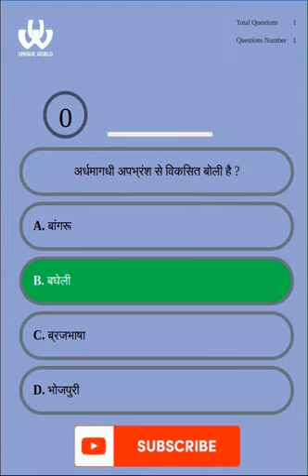अर्धमागधी अपभ्रंश से विकसित बोली है? | GK | Quiz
India Gk In Hindi - India general knowledge for all types of Competitive Exams SSC, IBPS Clerk, IBPS PO, RBI, TET etc.
India Gk - India Gk In Hindi - Bharat GK
GK | Questions | MCQ Quiz
unique world

अर्धमागधी अपभ्रंश से विकसित बोली है? | GK | Questions | MCQ Quiz